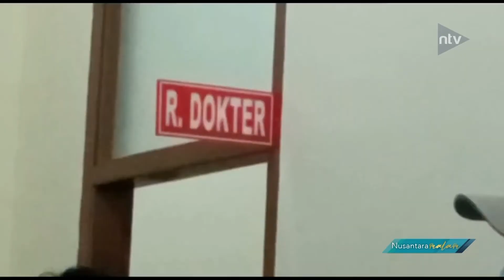Ungkap Penyebab Kematian, Jasad Wanita Di Autopsi